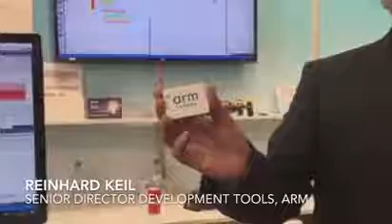EW Reinhard Keil Arm web